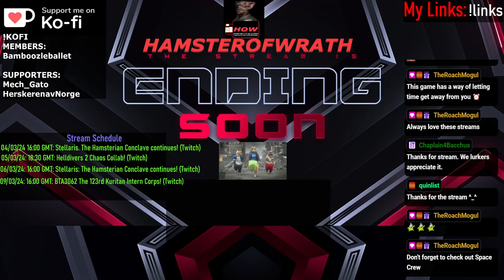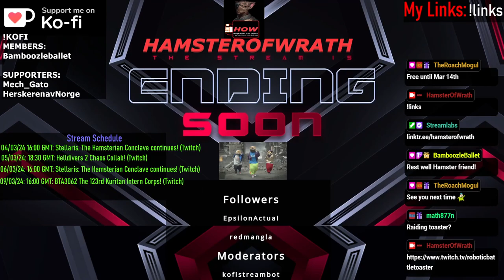Stellaris S1 Part 10: The Great Wheel still spins for the Hamsterian Conclave! Somehow!